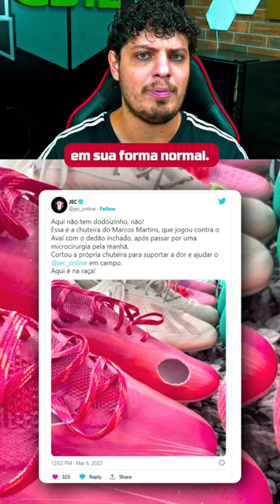Jogadores raizes existem e eu posso provar